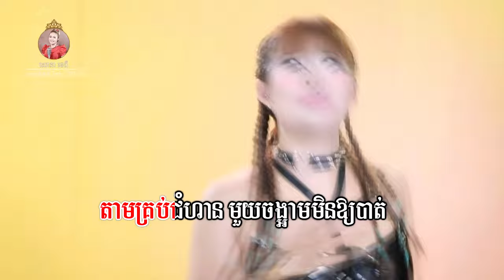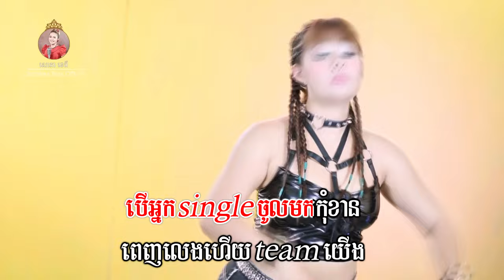Single ក៏ឡូយ សោភាទេពី Video Lyrics